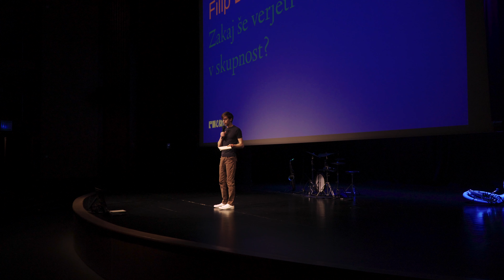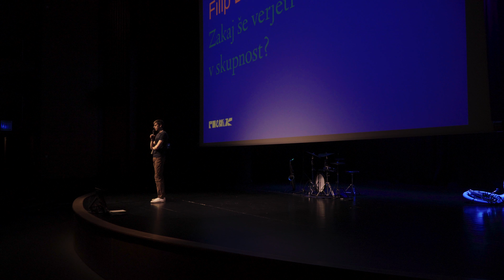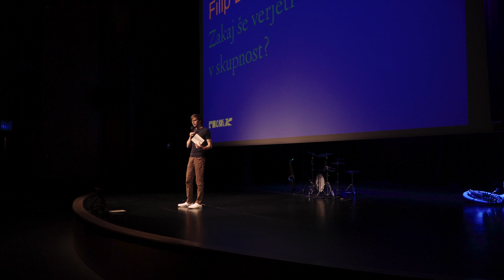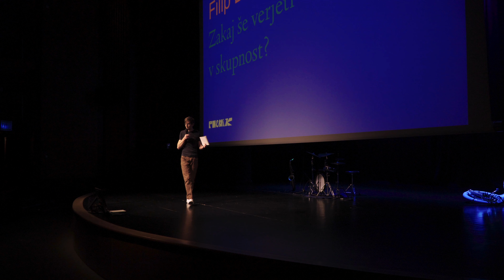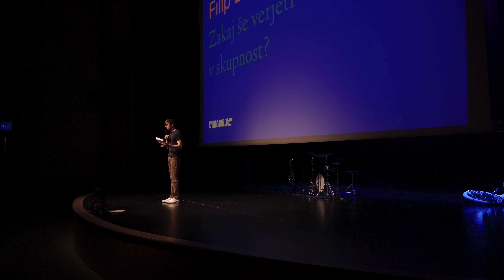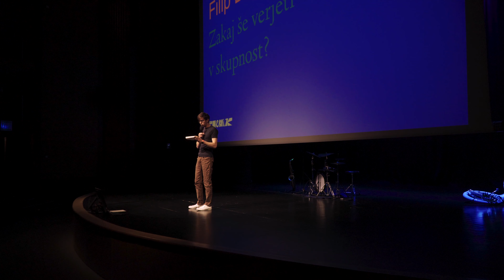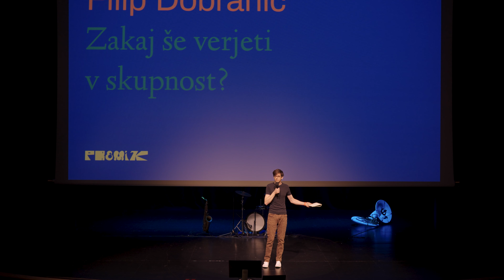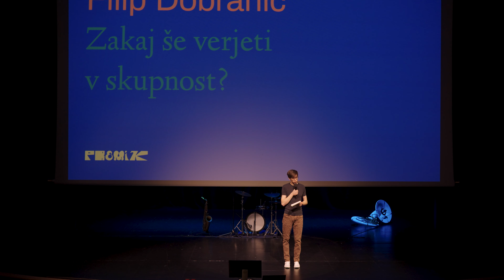Filip Dobranić [PREMIK 2023]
Premik. Sprememba na bolje. Dejanje za boljši jutri.

Letni kulturni dogodek, ki širi obzorja, ruši meje, navdihuje. Ciklus predavanj Premik se v Kosovelov dom Sežana vrača v sezoni 2023. Cilj je en sam – predstaviti izjemne posameznice in posameznike, ki so z aktivizmom, raziskovanjem, izvirnostjo, humanitarnostjo in podjetniškim ali kulturnim ustvarjanjem pustili sled.

Produkcija: XOD Agency